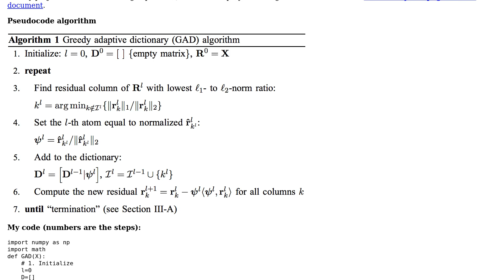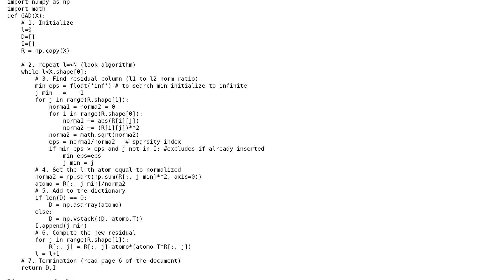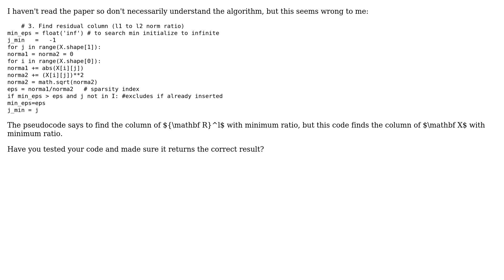Code Review: Greedy adaptive dictionary (GAD) for supervised machine learning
With thanks & praise to God, and with thanks to the many people who have made this project possible! | Content (except music & images) licensed under CC BY-SA | Music | Images & others | With thanks to user Giuseppe Accardo user Gareth Rees and the Stack Exchange Network Trademarks are property of their respective owners. You are responsible for your own actions.